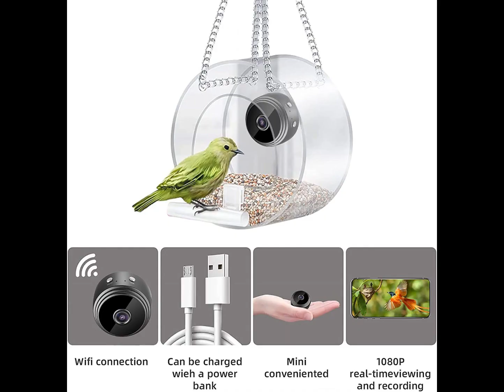Smart bird feeder with camera